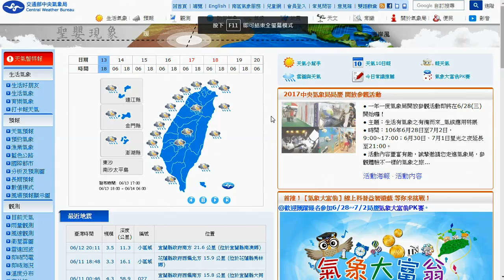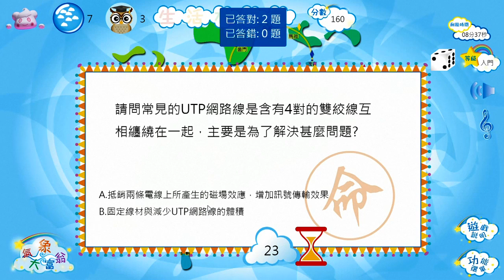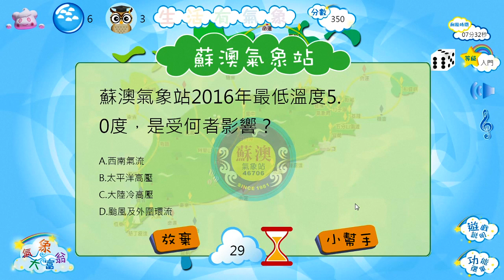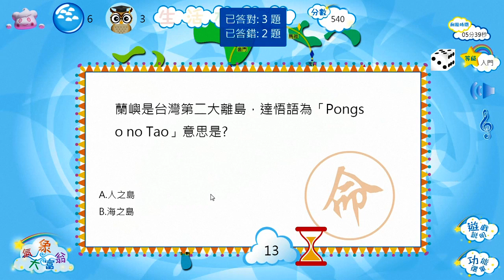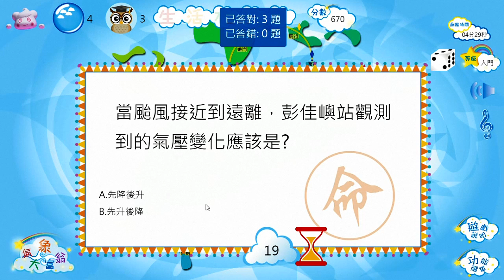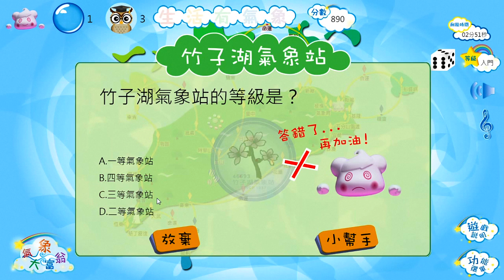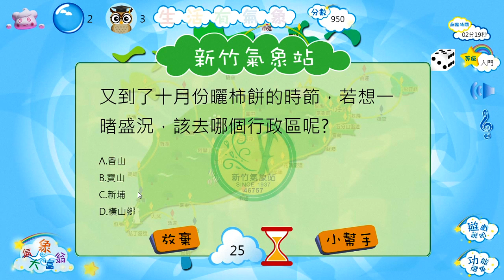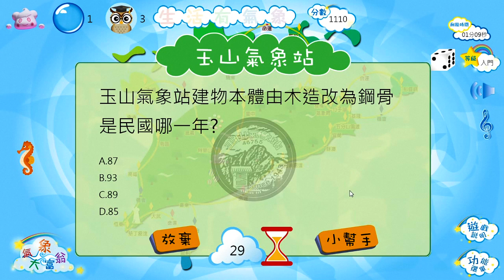CWB 中央氣象局【氣象大富翁】試玩